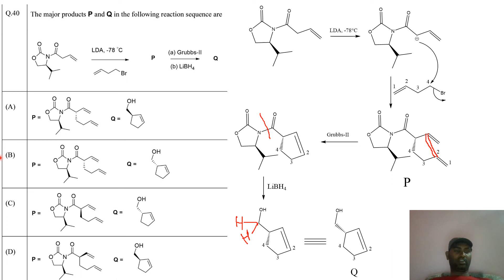II GATE 2022 Q40 II